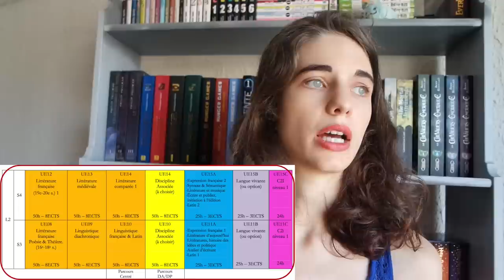Première année de Lettres Modernes : cours, partiels, lectures...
Mon expérience et mes conseils sur la première année de Lettres Modernes à la fac :) ↓Déroule↓